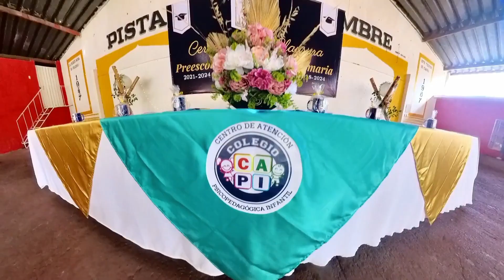Graduacion del Colegio CAPI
El colegio CAPI con gran orgullo presenta su evento de ceremonia de graduacion espero que lo disfruten.